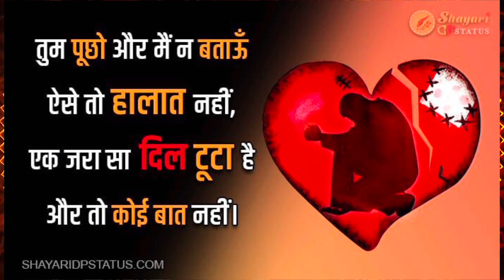finally Saleem ahmad in Indian idol जूनियर रफ़ी साहब ने सबको रूला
finally Saleem ahmad in Indian idol जूनियर रफ़ी साहब ने सबको रूलाiशाहिद रफीसाहब की जुबानी रफ़ी साहब का एक शानदार किस्सा जब चाहनेवाले भड़क गए इस बात पर साहब जैसी बेहतरीन पर्सनालिटी को जब कहा गया की तुम तो मुसलमान हो ही नहीं तो क्या हुआindian_idol के बाद की दुनिया जहां मेरे प्यारे मेरे साथ शूटिंग करते है the best parformance saleemindian_idol के वो पल जब आ गए मोहम्मदरफी सारे जजेस की आंखों में आसूंmohommad rafi साहब की वो दास्तान जो दुनिया कभी नहीं भूल सकती mohmmedrafi saleemahmedmohommadRafi साहब की जिंदगी की वो दस्ताने सफर जिसने रफ़ी साहब को सबसे बड़ा bollywood में जमा दियाthe best of mohd Rafi Sahab indian_idol तुझको पुकारे मेरा प्यार behind the scenesindian_idol की एक कड़वी सच्चाई जिसने जिसे आपको देखना चाहिए#mohdrafiमैने कमाए लाखों रुपए इस साल you tube I earned lakhs of rupees this year from
indian_idol आज पता चला सुख के सब साथी दुख में ना कोई#mohdrafi साहब का वो गाना जो बन गया जीवन का सच#indianidolseason14 की तैयारी mohdrafi साहब के इस सुपरहिट गाने के साथ जिसे सुindian_idol सारा मंच गूंज उठा mohdrafi साहब की याद से जब जब गाया ये गाना दिल की आवाज भी सुननते ही दिल आज भी 🌹🌹🌹😘
mohdrafi और#youtube और# पब्लिक के बीच indian-idol fame best parformance!! public reactionmohdrafi और#rajendrakumar की वो parformance jise दुनिया देखती ही रह गई#indian_idolmohdrafi साहब का वो अंदाज जिसको देखकर hemamalini भी हैरान रह गईं indian_idol best parformancearijitsingh # armanmalik love mohdrafi साहब का वो गाना जिसनेindian_idol धूम मचा दी दिलों पर राज करता है आज भीsaleemahmed